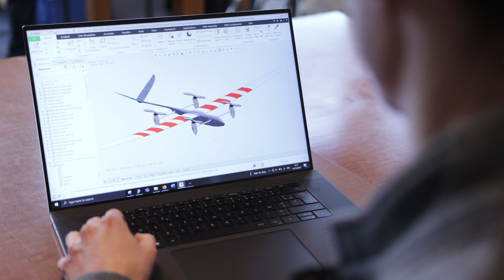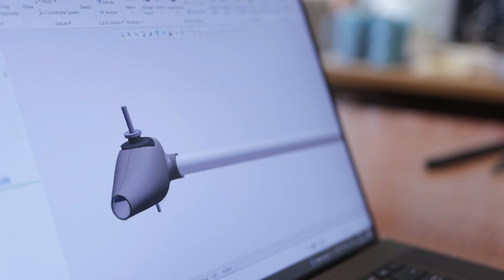La parole aux étudiant·es : un projet en mécatronique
Mélanie Béduer, Aymeric Fleith, Mattéo Laslandes et Ethan Niddam, diplômés en mécatronique, présentent un projet réalisé durant leur formation à l'INSA Strasbourg.

Pour plus d'informations sur la formation en mécatronique, rendez-vous sur notre site internet et visionnez la vidéo de présentation de la spécialité

Vidéo réalisée en 2021 dans le respect des gestes barrières